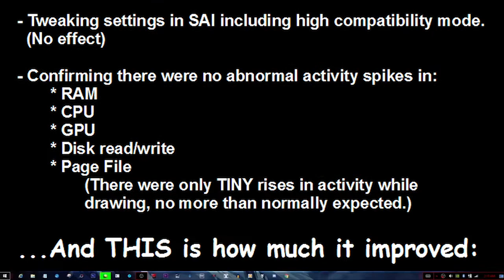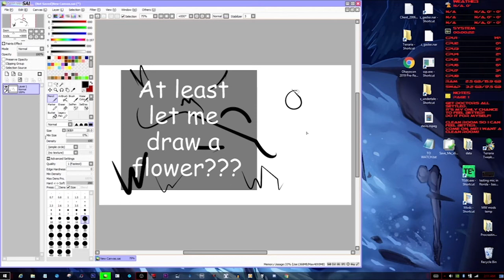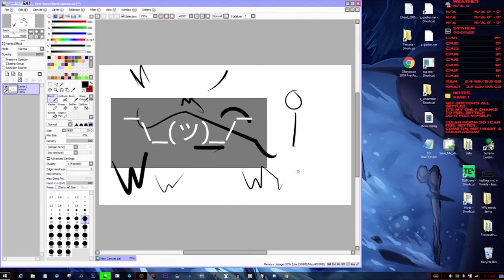When ZaCloud Tries to Art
Having had a few times here and there, over the past several years, where I FINALLY feel inspired and energetic enough to draw again... have a sample of what it's like for me to get started again! :D

.D:

(A new and exciting problem every time. This is only one of them that's easier to convey than many others are.)